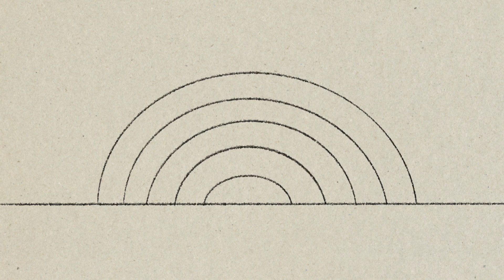"Hyponews" by Izabela Kwiecien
Supervised by Edyta Adamczak

PJAIT 2024